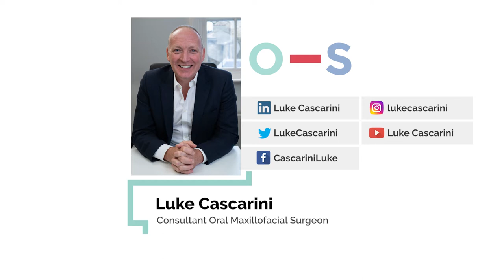Arthroscopic disc plication surgery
Mr Luke Cascarini discusses arthroscopic disc plication surgery